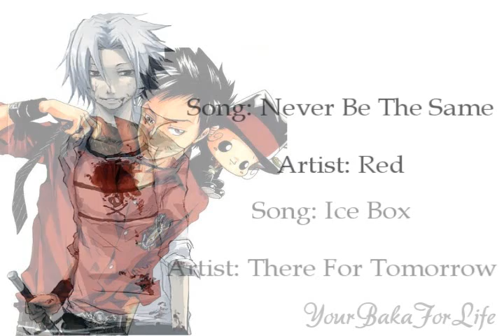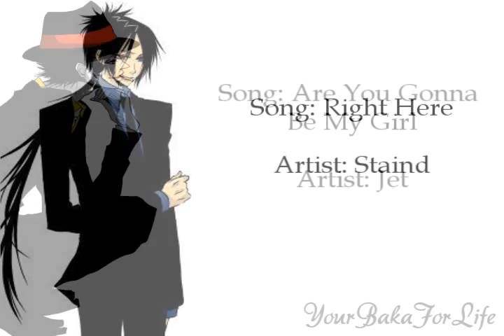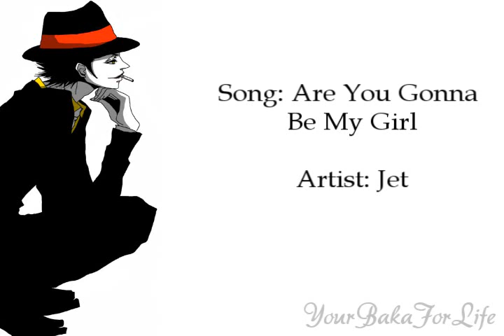M U S I C//M I X II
This is my second music mix which I actually like a lot more than my other music mix mainly because its more of my songs then just random songs from my itunes.  The theme this time for the music mix was Hitman Reborn.  I started watching Hitman Reborn probably the beginning of the summer? maybe a little after that.  I have become crazied and psycho (you can ask 0o0FallenStar0o0 all about our lil obsession) over this show (with wanting all the merchandise with it) but for some reason where ever i look, they barely have any hitman reborn stuff.  So this is my mini tribute to Hitman Reborn!

NOTE:: ALL the songs are listed in the video and also the songs are not related to the characters in anyway they were mainly to draw attention to the songs themselves and not show any specific meaning or representation.